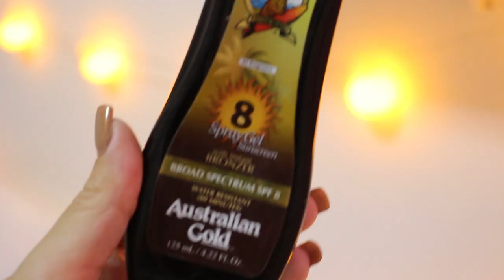FAVORITOS 2017: MAKE, FILME, SAPATO E TUDO DA VIDA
Beijinhos